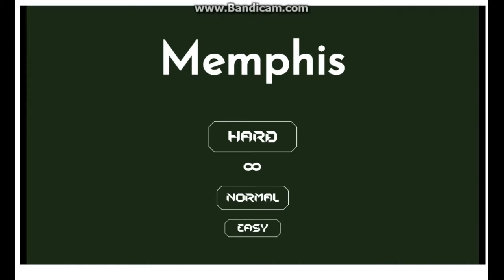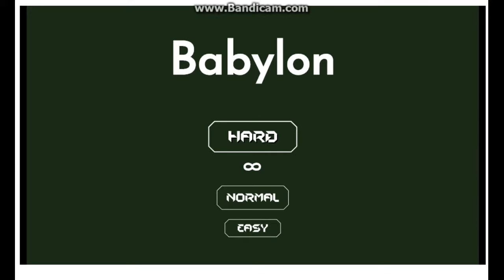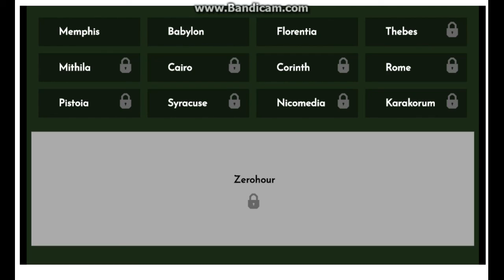Fold Wars Walkthrough Part #1&#2- Memphis and Babylon